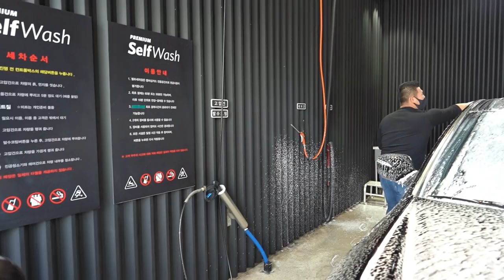오래된 차량을 일반인이 세차용품으로 최대한 신차처럼 만들 수 있는 방법 !!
안녕하세요 세알남 입니다 : ) 오늘은 아주 오~래되고 관리안된 차량을 섭외해 일반인이 어느정도 까지 살려낼 수 있는지 심폐소생술 방법과 아이템은 무엇인지 영상에 담아봤습니다 +_+

00:00 상황설명
02:14 세차시작 3PH
07:05 도장면 상태
07:45 페인트클렌져 사용
13:55 글레이즈 사용
14:48 고체왁스 사용
16:38 광부스터 레이어링
17:10 타이어코팅을 미리하는이유
19:29 작업효과
22:44 광도영상과 음악

오늘은 영상이 디테일한 정보보단 재미를 위한 영상이니
저희들 장난또한 재미로 봐주셨으면 감사하겠습니다 +_+
오늘도 시청해주신 모든분들께 감사합니다 !

사용한 제품
세정작업 : 마프라 라보코스메티카 - 프리머스, 퓨리피카, 셈퍼
페인트클렌져 : 도깨비 - D01 페인트클렌져
글레이즈 : 마프라 라보코스메티카 - 베네레
고체왁스 : 파이어볼 - 쇼카 그래핀 왁스
광부스터 : 잭스왁스 - 바디샤인
(영상속 제품은 세알남 쇼핑몰에서도 판매하고 있습니다 ♥)